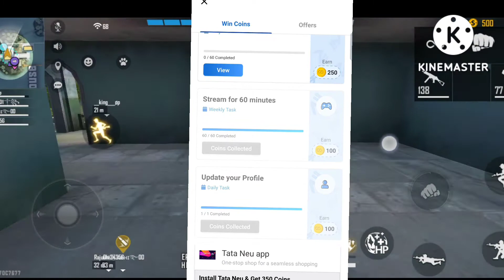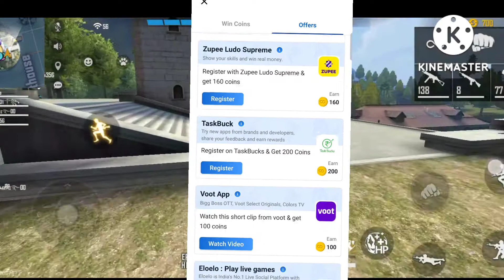Rooter app unlimited coins || how do get rooter app unlimited coins in tamil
Rooter app unlimited coins || how do get rooter app unlimited coins in tamii

Rooter app
Rooterapp payment proof
Rooter app in tamil
Rooter app full details in tamil
Earning app
Paytm earning
Freefire